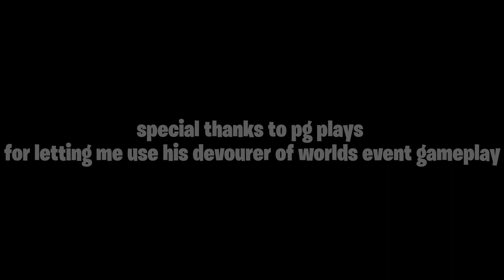Devourer Of Worlds Final Battle *PRE SEASON 5* (A Fortnite Prologue)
credit to pg plays for devourer of worlds event gameplay